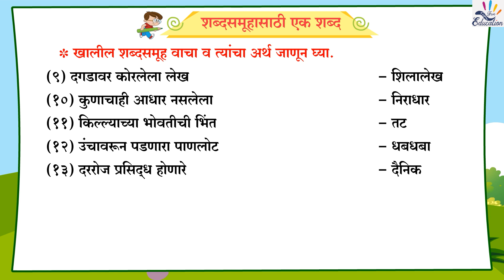शब्दसमूहासाठी एक शब्द